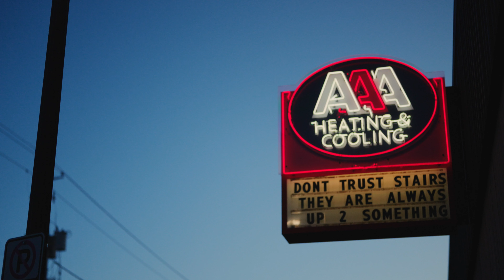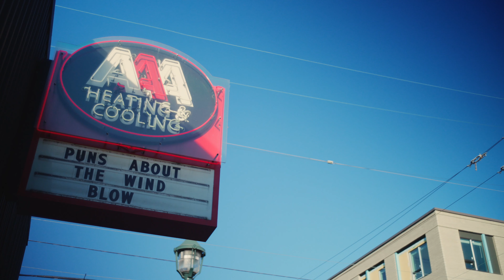1670: Big Boy Sage